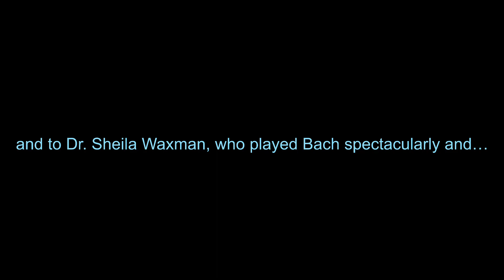Variation One of J.S. Bach’s Goldberg Variations, Dana Abbott, piano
In 1741, JS Bach wrote his only “theme and variations,” which a fourteen-year-old virtuoso and student of his, Johann Goldberg regularly performed. The legend is that Goldberg played the variations on harpsichord for the Russian Ambassador to the court of Dresden, Count  Herman Carl Keyserlingk, for purposes of easing the Count’s insomnia. The Count adored the variations, calling them “my variations,” and frequently requested Goldberg play them. If you enjoy this first, of the thirty variations, I will be happy. If you happen to fall asleep during the performance, I’ve done an exceptional job! 😁